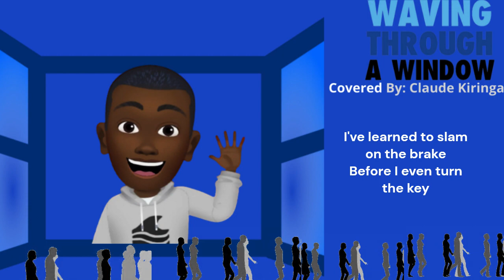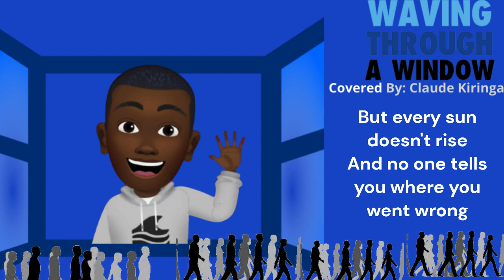Claude's Waving Through A Window Cover Lyric Video!